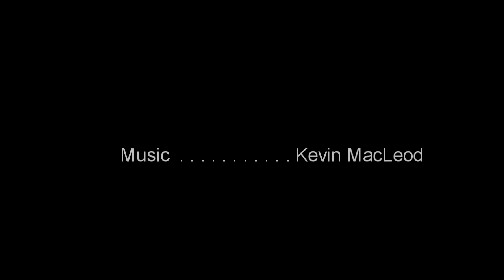How I Paint Bases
This is a another video for what now appears to be a series of videos on how I do my bases.

I hope this is of some help.